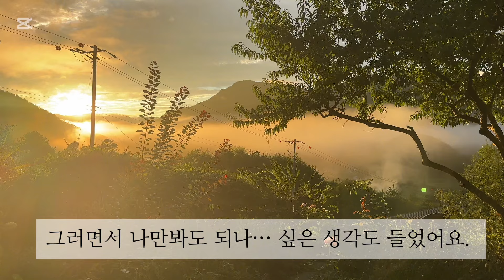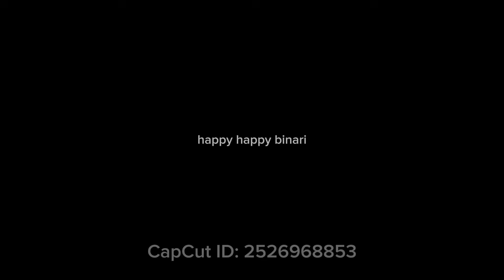매일매일 아름다운 새벽하늘이 기다려지는 시골생활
안녕하세요. 글리체리아입니다.
어느새 가을도 깊어 겨울이 코앞이네요.
모두 건강조심하시고
또 뵈어요~ :-)